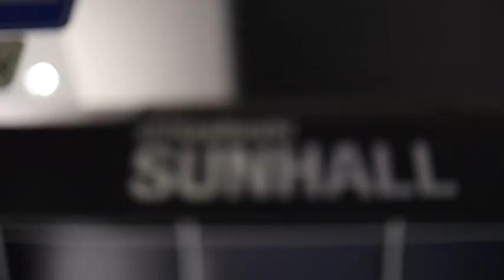Ring+Wols Count Down 2020 New Year Party -After Movie-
WORK: 宮脇 慎太郎

今年のサンホールのカウントダウンは大阪のアンダーグランドテクノシーンの新旧オーガナイザーRINGとWOLSがタッグを組み開催が決定！！！

メインゲストには両パーティーに馴染みの深いRee.KとKihira Naokiが登場！
そしてTakaaki Itoh,Tez,Loeのレジデント陣が脇を固めスターターにはTaki+RikiのEffected Dj's+が登場。
VJにはNaoto TsujitaとSence Of WonderのレーザーとのコラボにそこにPole danceユニットのPole Pancers 加わり視覚的にも目が離せない！！！

カウントダウン後24：30からはもう1フロアーがオープンしそこには京都からKazuma,JUNICHI KUWATA,Makotos,大阪期待の若手DJKenyaそしてVJにはCRACKWORKS,BoomBoomが登場

English
It was decided to hold a countdown party on this New year’s eve @ Sun hall, shinsaibashi through the collaboration between “RING” and “WOLS” as an old and new fusion in underground techno scene in Osaka!!!

Familiar with both parties,
Naoki Kihira and Ree.K are featured as headliner!
And ofcourse our resident DJs Takaaki Ito,Tez and Loe maximize their potential skills. Taki + Riki’s “Effected Dj's+” is in da house as a starter.
What’s more, you can see the brilliant visual arts,  collaboration with Naoto Tsujita of VJ between SOW of laser artist
, in addition Pole Pancers of pole dance unit add a touch of color to the party!
Keep an eye on and check out I T!!

After the countdown ( from 24:30),
We gonna have one more floor with DJ Kazuma,Junichi Kuwata,Makotos and Kenya who is a promising one in Osaka.
CRACKWORKS and BoomBoom are also coming up !!

Ring+Wols Count Down 2020 New Year Party!

Master Out
DJ’s
Ree.K(Hypnodisk/Space Gathering)
Kihira Naoki(Social Infection)
Takaaki Itoh(Wols)
Tez(Ring/Boshke Beats)
Loe(Spectrum/Wols)
Effected  Dj's+
(Taki+Riki /Into The Universe/Ghost Calling)

Vj
Naoto Tsujita

Laserist
Sence Of Wonder

Pole Dance
Pole Pancers
(MasumiN RolanD/Izumi Amazoness)

Aux Out
Dj's
Kazuma (Tonefloat/Nebula)
JUNICHI KUWATA(YOUAREHERE)
Makotos(Valtan)
Kenya(Black Rock)

VJ
CRACKWORKS(Saw）
Boom Boom（Valtan）

adv 2500yen
door 3500yen
International Guet 2000yen(要ID)
23時までに入場の方は2500yen
(入場時に1ドリンクかかります)
20歳未満の入場をお断りしています。
要ID

¥2500 is an entrance fee,
if you come by 23:00.
( Plus one drink is required to order at the entrance)

Admission under 20 years old is not allowed to enter.
( ID is required )